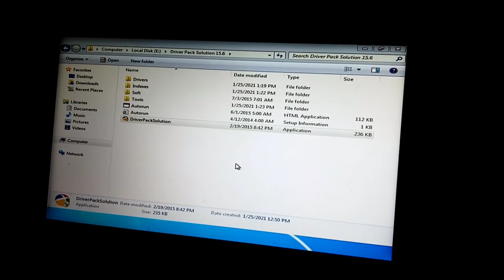pa shout out lng konti